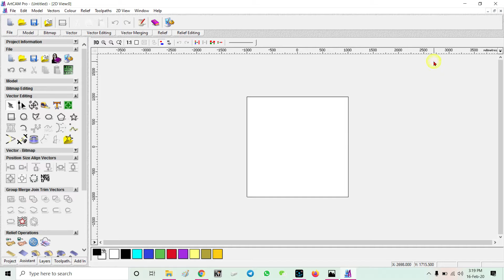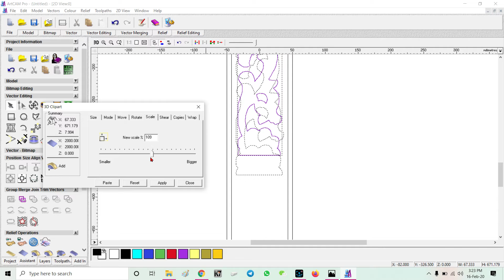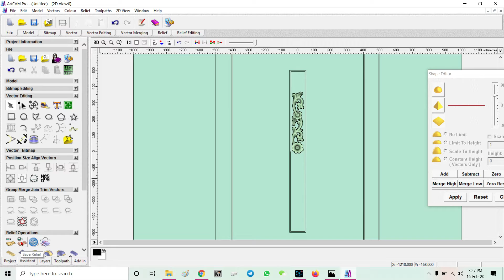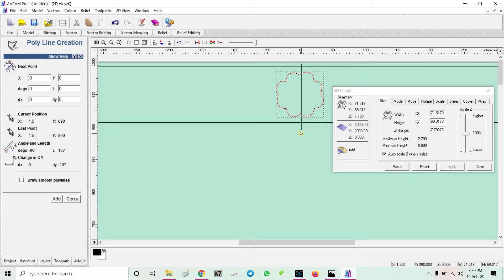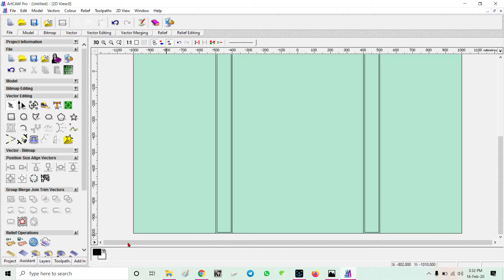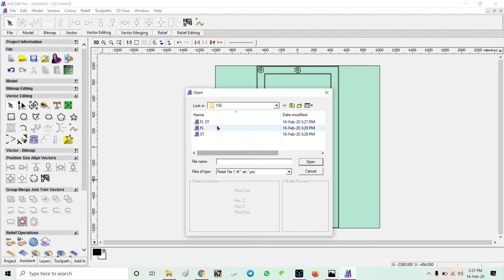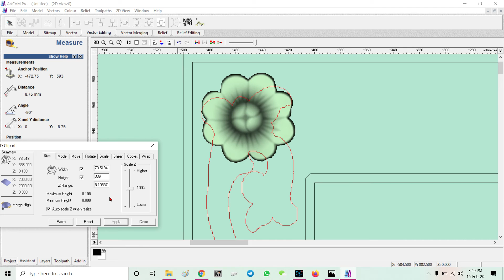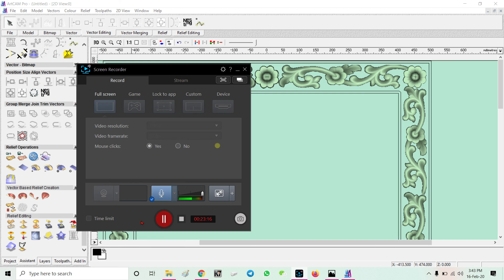ARTCAM Tutorial in Hindi part 15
KTECH CNC Hindi Tutorial Class 15, artcam carving machines tutorial 3d,  K-Tech CNC  offer the most complete line of carving machine equipment in the market, but we also work with our clients to help take their business and their production process to new levels.

manufacturer
WE MANUFACTURE WOOD & STONE CARVING MACHINES
Do like our page to get daily updates on carving machine designs.

H no 5 - 1207 & 1184, Sri Durga Sai Hub, Ground floor, Opp to Prajay Mega Polis
Gokul Plots, KPHB, Hyderabad - 500072